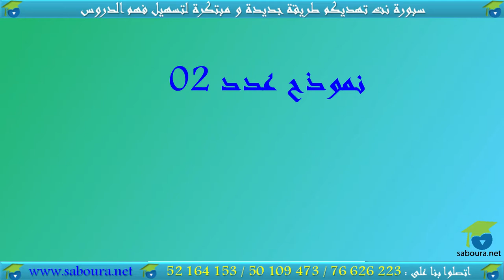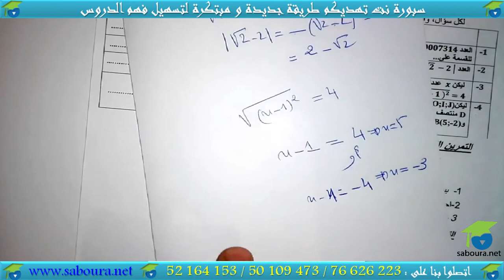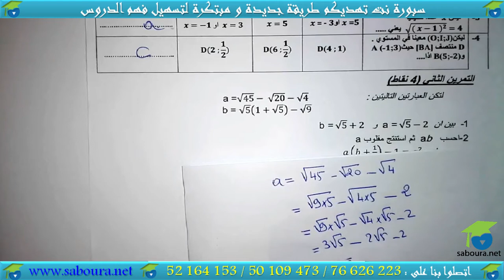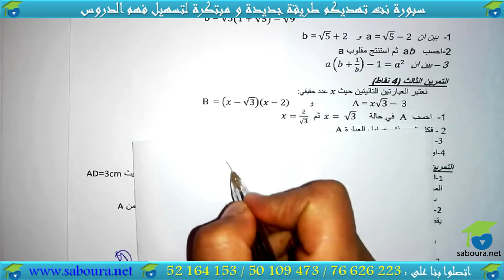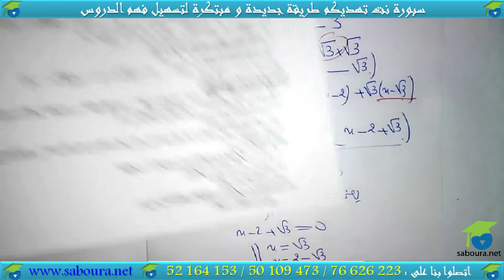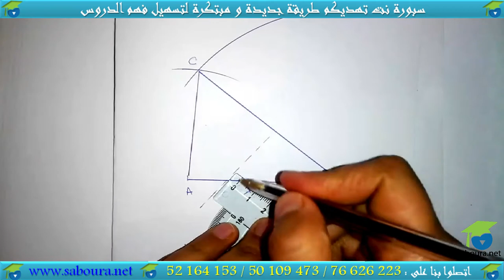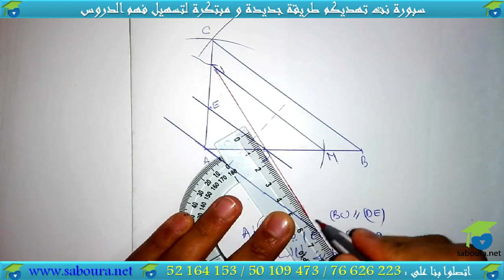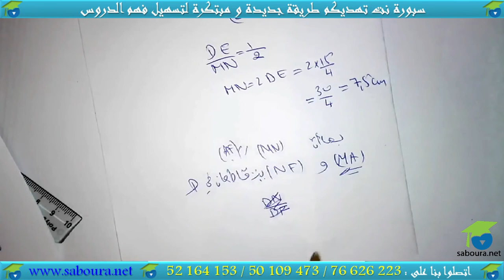فرض تأليفي01 : نموذج عدد 02